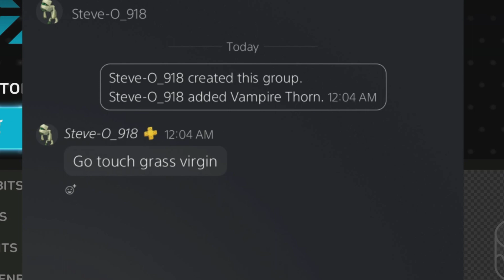The Texas Chain Saw Massacre Clown Of The Day - Steve-O_918 (Clown Sends Me Hate Mail)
During my stream last night I get hate mail from this clown crying Ana because I killed them as Leatherface